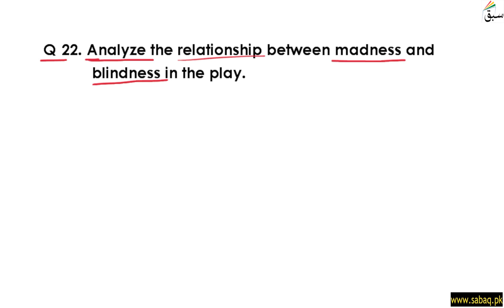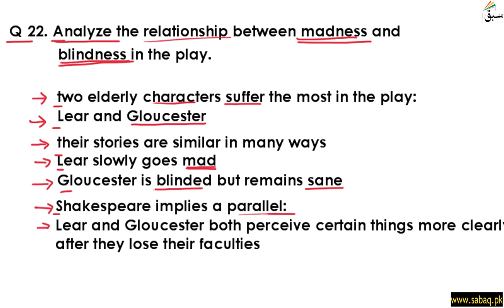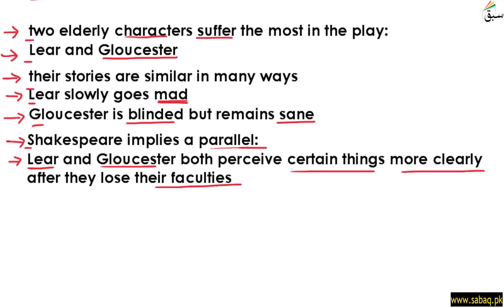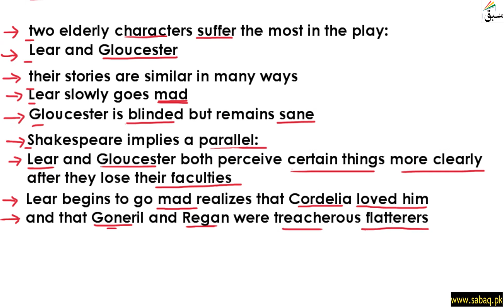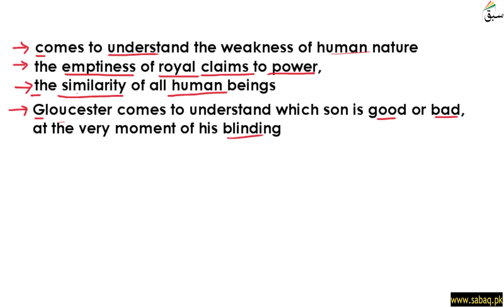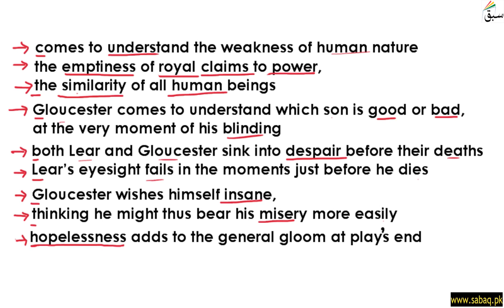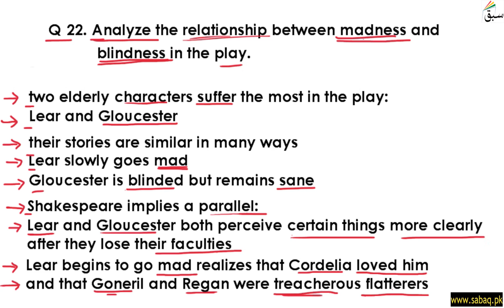King Lear Q & A Part 5, English Lecture | Sabaq.pk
Play: King Lear Q   &   A Part 5
This video is about: King Lear Q & A Part 5. Practice tests and free video lectures for Physics, Chemistry, Biology, Math’s, Computer Science, English & more subjects are also available at Sabaq.pk. So, subscribe to Sabaq.pk/Sabaq Foundation now and get high marks in your exams.

CLASSES WE COVER AT SABAQ.PK / SABAQ FOUNDATION:

1. KG
2. Class 1
3. Class 2
4. Class 3
5. Class 4
6. Class 5
7. Class 6
8. Class 7
9. Class 8
10. Class 9
11. Class 10
12. Class 11
13. Class 12
14. Class 13
15. Class 14
16. MCAT
17. ECAT
18. CSS

BOARDS WE COVER AT SABAQ.PK / SABAQ FOUNDATION:

1. FBISE
2. Sindh Board
3. KP Board
4. Balochistan Board
5. Cambridge

STUDY MATERIAL WE OFFER AT SABAQ.PK / SABAQ FOUNDATION:

1. Physics Lectures
2. Chemistry Lectures
3. Mathematics Lectures
4. Biology Lectures
5. English Lectures
6. General Science Lectures
7. Computer Science Lectures
8. General Math Lectures
9. Accounting Lectures
10. Statistics Lectures
11. Advance Accounting Lectures
12. Cost Accounting Lectures
13. Practice Tests
14. Physics Practical
15. Chemistry Practical